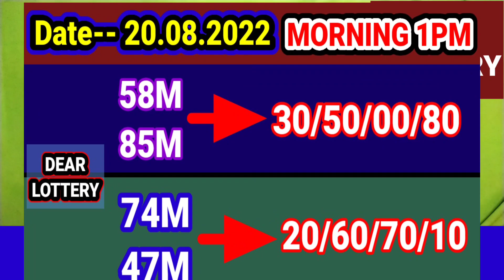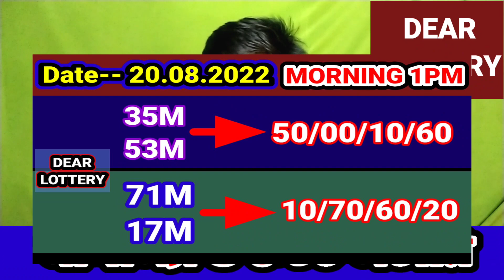20. 08. 2022 9000/450 টাকা ঘরের middle part number target today। Nagaland state lottery Sambad